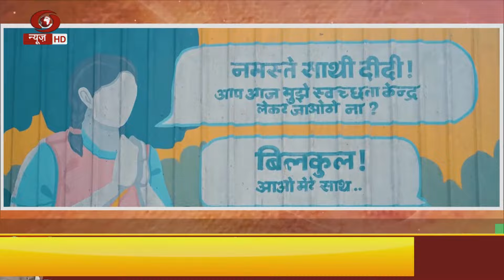Special Programme: स्वच्छता Warriors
📰 स्वच्छता का तात्पर्य स्वच्छ पेयजल से संबंधित सार्वजनिक स्वास्थ्य स्थितियों और मानव मल के उपचार और निपटान से है। मल के साथ मानव संपर्क को रोकना स्वच्छता का हिस्सा है, जैसा कि साबुन से हाथ धोना है। स्वच्छता प्रणालियों का उद्देश्य एक स्वच्छ वातावरण प्रदान करके मानव स्वास्थ्य की रक्षा करना है जो विशेष रूप से मल-मौखिक मार्ग के माध्यम से बीमारी के संचरण को रोक देगा।

📰 उदाहरण के लिए, अतिसार, कुपोषण और बच्चों में अविकसित विकास का एक मुख्य कारण, पर्याप्त स्वच्छता के माध्यम से कम किया जा सकता है। ऐसी कई अन्य बीमारियाँ हैं जो उन समुदायों में आसानी से फैलती हैं जिनमें स्वच्छता का निम्न स्तर होता है, जैसे कि एस्कारियासिस (एक प्रकार का आंतों का कृमि संक्रमण या कृमिरोग), हैजा, हेपेटाइटिस, पोलियो, सिस्टोसोमियासिस और रोहे।